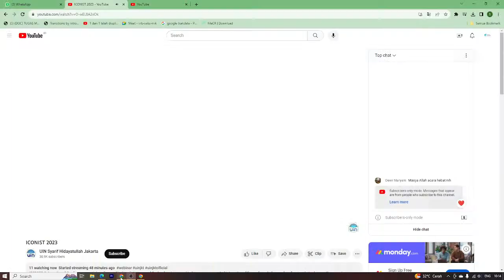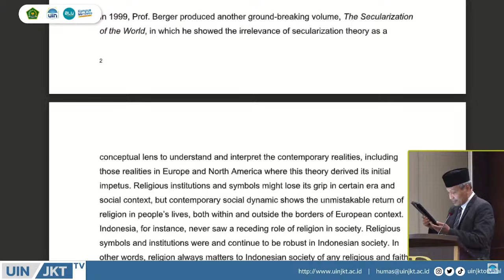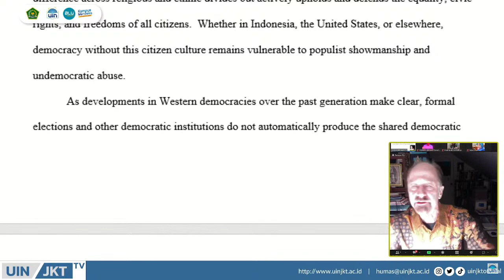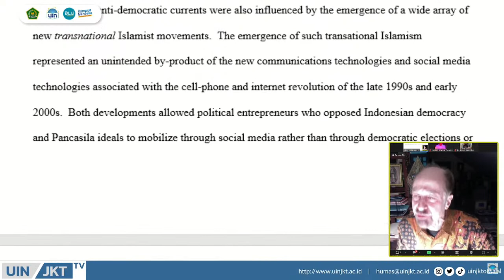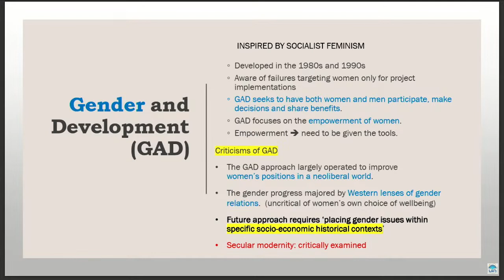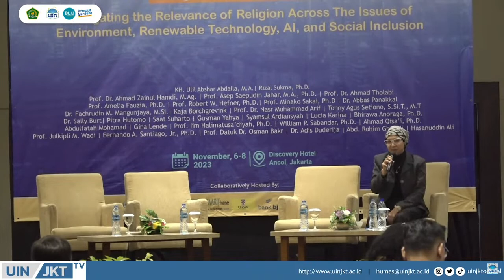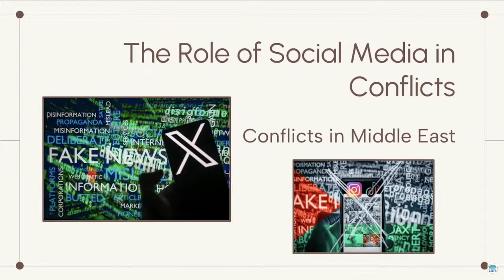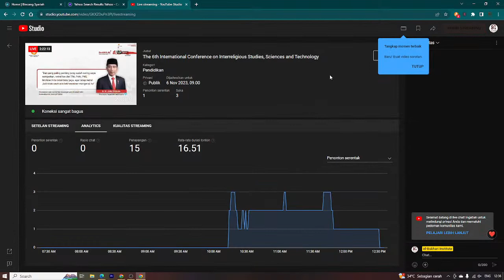The 6th International Conference on Interreligious Studies, Sciences and Technology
RELIGION (STILL) MATTERS: NAVIGATING THE RELEVANCE OF RELIGION ACROSS THE ISSUES OF ENVIRONMENT, RENEWABLE TECHNOLOGY, AI, AND SOCIAL INCLUSION